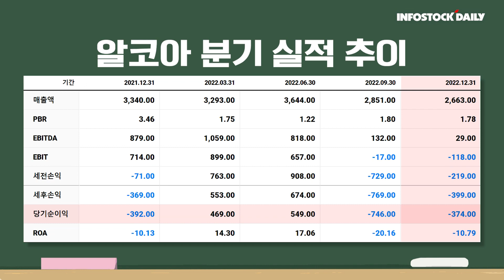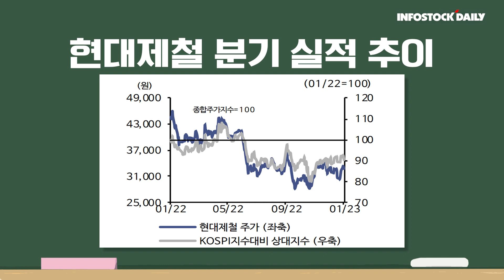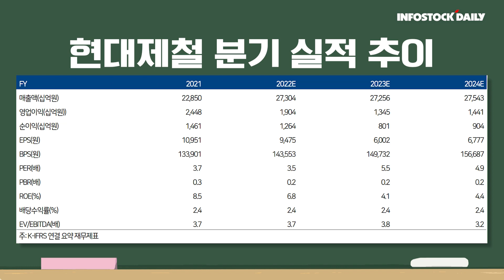[미주vs한주] 알코아의 어닝쇼크, 주가 바닥 찍었나? 현대제철, 중국 철강 업황 회복 기대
[알코아]
4분기 실적 부진에 주가 약세, 알루미늄 가격 하락 영향
알루미늄 가격 반등 가능성 유효, 주가 하방 지지력 기대

[현대제철]
4분기 적자전환 가능성, 원가 부담 및 파업 영향
중국 철강 업황 회복 기대감 확대, PBR 0.2배 밸류에이션 매력 유효